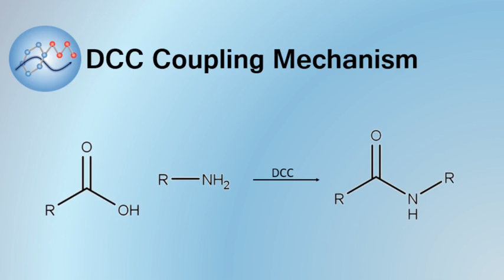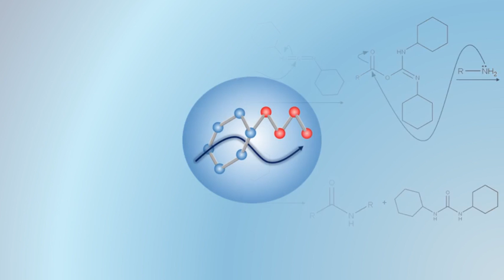DCC Coupling Mechanism | Organic Chemistry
The mechanism for a DCC coupling reaction which is often used to create amide bonds by often linking amino acids to amines. Dicyclohexylcarbodiimide (DCC) is used as the coupling agent.